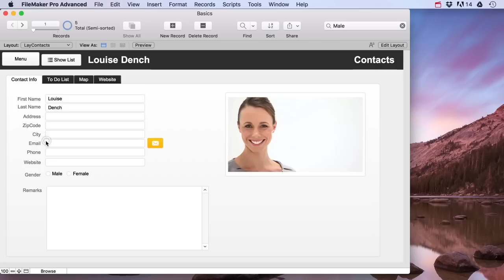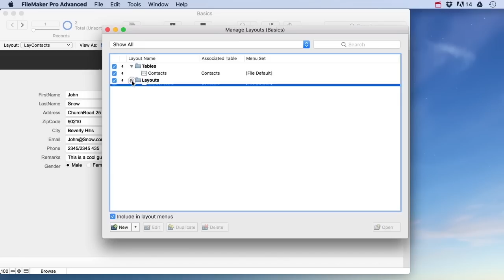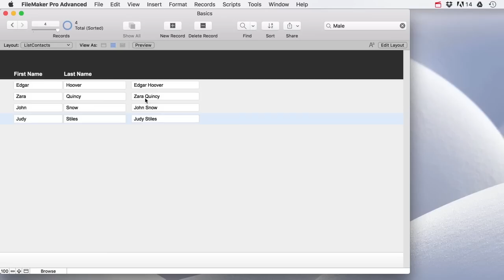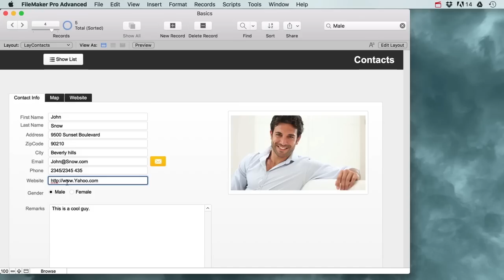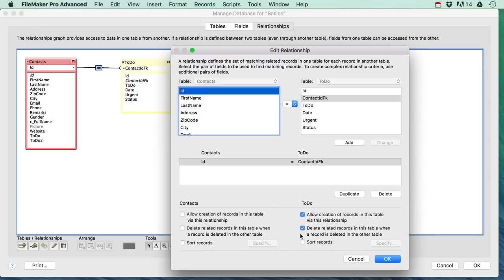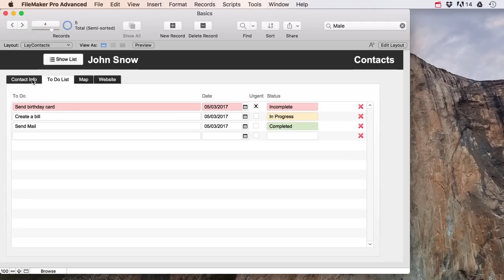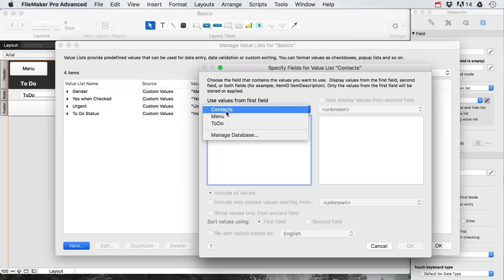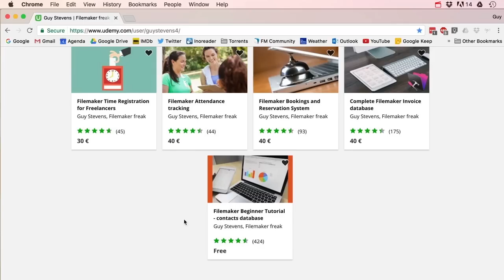Filemaker Pro Basics for beginners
This is a beginner tutorial for people who are just getting started with Filemaker and have no idea where to begin. In this lesson we create a simple contacts solution from scratch so you end up with a file you can actually use. During the lesson we cover all the basics you need to learn to get started with Filemaker.

Greetings
Guy